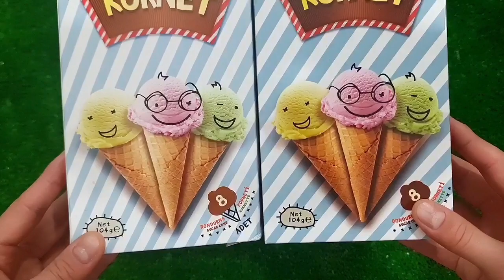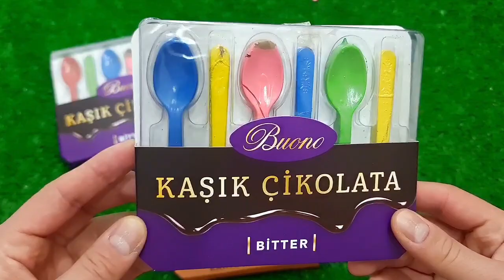Satisfying Video I Mixing All My Slime SmoothieMaking Glossy Slime ASMR RainbowToyTocToc